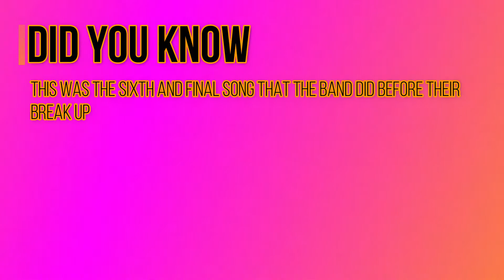Just Dance Unlimited Gameplay - Don't You Worry Child by Swedish House Mafia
Don't You Worry Child by Swedish House Mafia
Only 16 more days left until Ubisoft Forward
Credit to tio bein and egorvi for the thumbnail